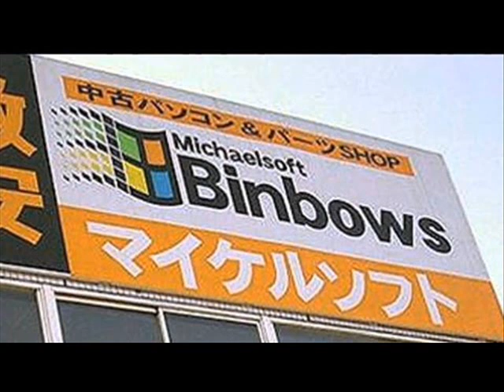Steve Everitt - Logos